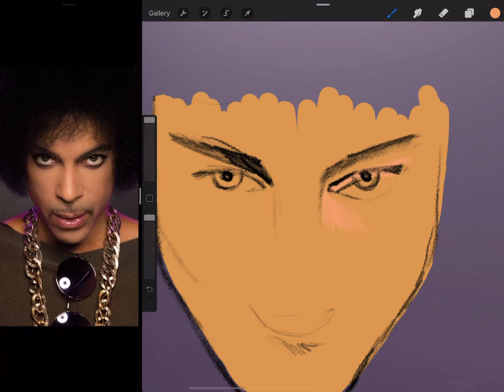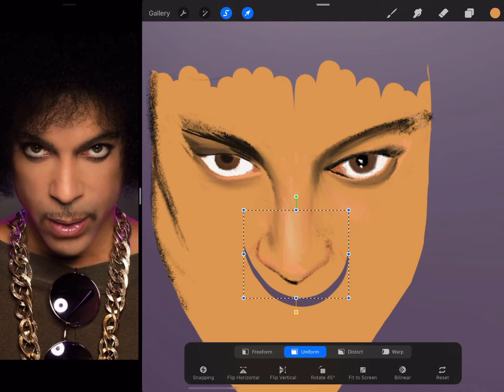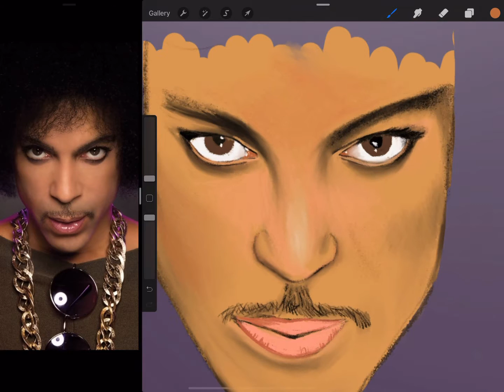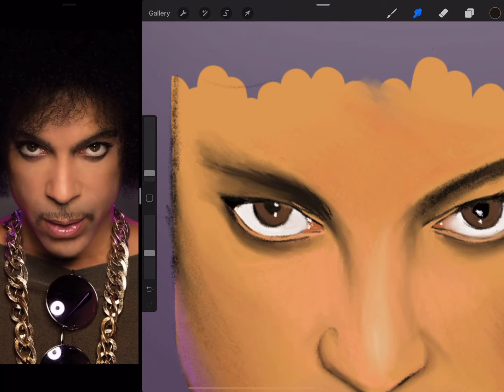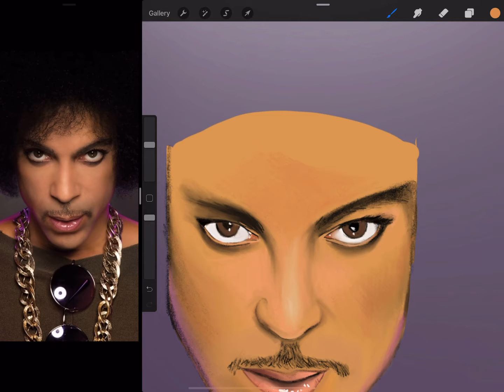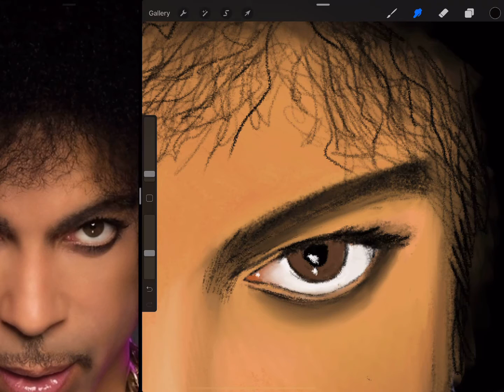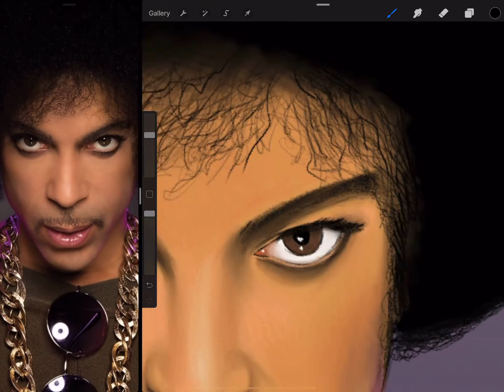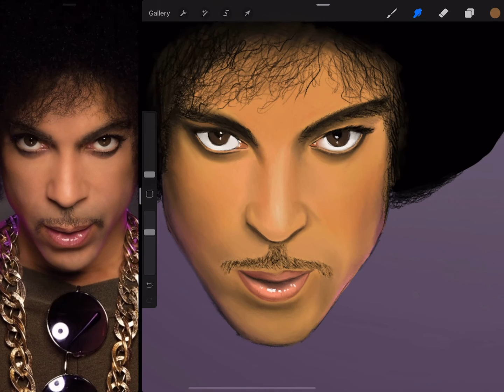Digital art on Procreate~Prince Portrait~🎸💜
This is the first portrait I publish on my channel and I chose to paint Prince, one of my favorite artists! 💜💜💜 I hope you enjoy the final result.